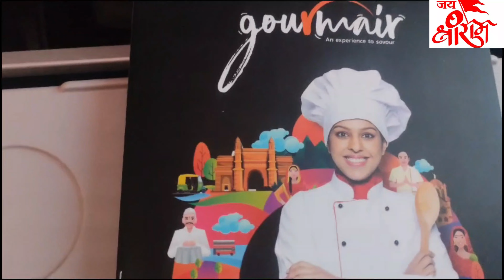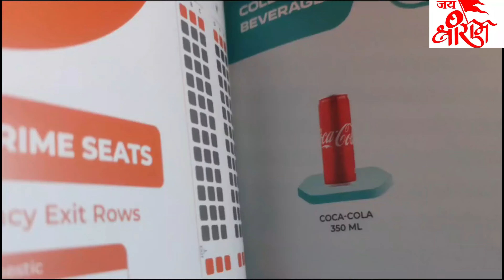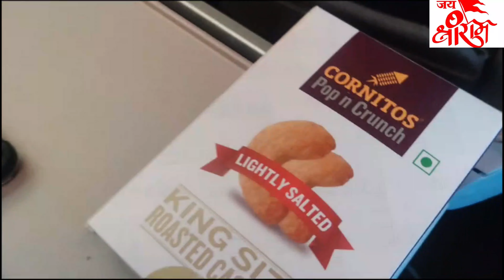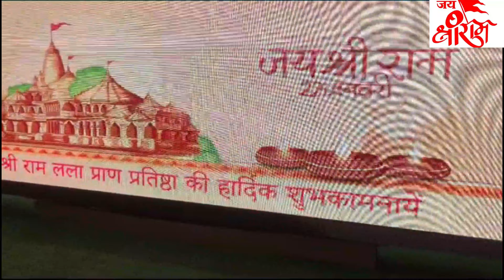First Air India flight Kolkata to Ayodhya | কলকাতা থেকে অযোধ্যা 22 January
I travelled to Ayodhya on 22nd January, 2024 on the auspicious day of Pran Pratishtha ceremony by Air India Express which is the only direct flight from Kolkata to Ayodhya.

I tried to cover this amazing fly with all possible informations which may help you scetch a tour plan to Ayodhya.